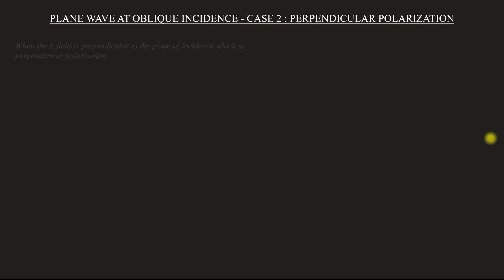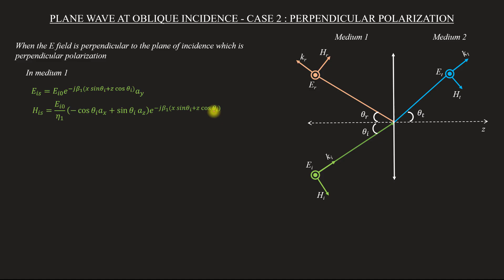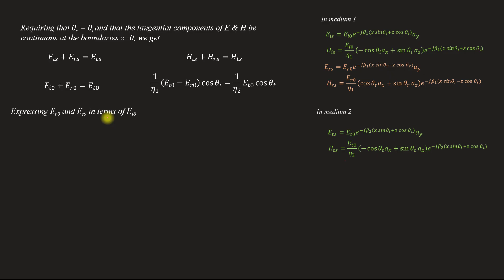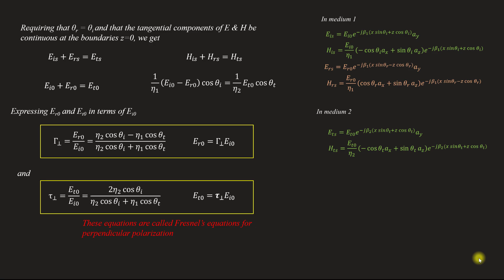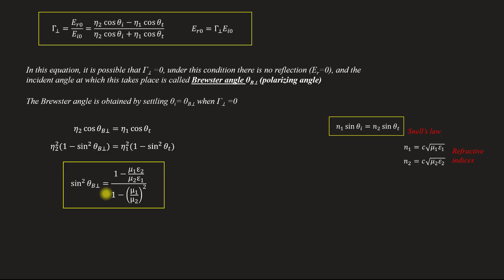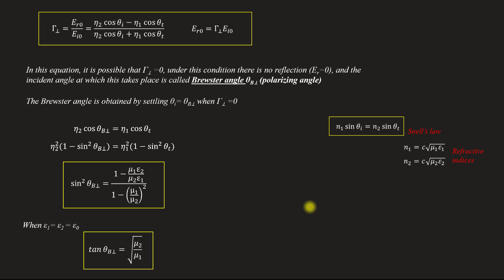EMW oblique incidence - case 2: Perpendicular Polarization | Brewster angle | EM - M-3 | Lecture 55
Subject : Electromagnetics
Lecture 55
Topics covered
  Reflection of plane wave at oblique incidence - case 2 : Perpendicular polarization
  Brewster angle
  Fresnel's equation for perpendicular polarization
  Reflection coefficient - Perpendicular polarized EM wave
  Transmission coefficient - Perpendicular polarized EM wave